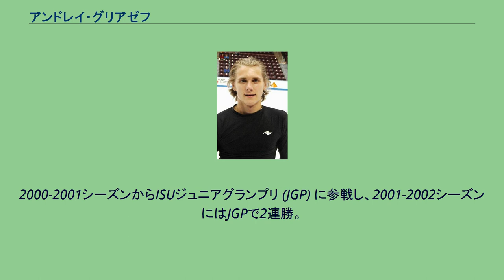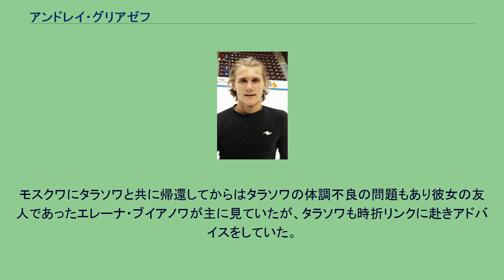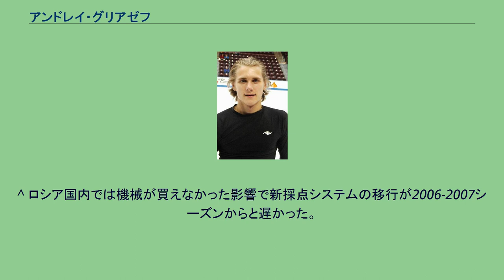アンドレイ・グリアゼフ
アンドレイ・ヴラジーミロヴィチ・グリアゼフ（ロシア語: Андрей Владимирович Грязев、1985年7月26日 - ）は、ロシアのペルミ出身の男性フィギュアスケート選手（男子シングル）。
2004年世界ジュニアフィギュアスケート選手権優勝。
2007年ロシアフィギュアスケート選手権優勝。
1985年7月26日、ロシアのペルミで生まれる。
4歳のとき、スケート教室が生徒を募集していることを知った母の勧めでスケートを始める。
11歳のときにサンクトペテルブルクへ移り、アレクセイ・ミーシンの指導を受け始める。
ミーシンチームに入る事になってからは兄弟子であり憧れの人だったアレクセイ・ウルマノフの尽力もあり、彼の提供したアパートに住んでいた。
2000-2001シーズンからISUジュニアグランプリ (JGP) に参戦し、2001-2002シーズンにはJGPで2連勝。
しかし世界ジュニア選手権で総合14位という惨敗を喫し、理由が諸説あるがミーシンの元を離れその後3か月間リンクから離れていた。
その3か月後、ミーシンの元での兄弟子だったアレクセイ・ヤグディンの勧めでタチアナ・タラソワのもとに移った。
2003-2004年シーズンの世界ジュニア選手権では優勝を果たし、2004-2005シーズンよりシニアへ移行。
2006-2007シーズンにはロシア選手権を制した。
旧採点システムでの最後の世界ジュニアチャンピオンでもあり、新採点で最初のロシアチャンピオンでもある。
2009年に怪我で現役を引退。
その後は所属していたCSKAモスクワでコーチをしていたが後にロシア国外のアイスショーのロイヤル・カリビアン・インターナショナル内のアイスショーやホリディ・オン・アイスやホット・アイスなどに2016年まで出演していたが、その後はロシアに帰国している。
ミーシンの元でダブルアクセルが跳べるようになり、14歳の時にトリプルアクセルが跳べて試合に組み込んだが最初のコーチのアンドレイ・キスルキンから多くの技術を学んだとグリアゼフは話している。
ジュニアからシニアに上がった頃にグリアゼフにヤグディンがジャンプを教えていた時期もあり単独とはいえ4回転トゥループを19歳の時の欧州選手権と世界選手権のFSでは成功させている。
しかしその後のシーズンからは怪我での手術の影響で4回転を外した構成にする事が多くなり挑戦しても失敗していた。
彼の持ち味である助走の短いトリプルアクセルの質の良さに織田信成は最初に意識した選手と話している。
スケーティングやステップなどはアメリカのシムズベリー拠点だった時は当時タラソワのアシスタントコーチだったエフゲニー・プラトフやマイヤ・ウソワが指導していた。
モスクワにタラソワと共に帰還してからはタラソワの体調不良の問題もあり彼女の友人であったエレーナ・ブイアノワが主に見ていたが、タラソワも時折リンクに赴きアドバイスをしていた。
^ a b c d e f 『フィギュアスケート選手名鑑 2006』新書館、2005年12月、p.99 ^ a b c d e f g h 斎藤貴子編『COLORS　フィギュアスケート男子シングルフォトブック』あおば出版、2006年2月、 pp.96-97 ^ ロシア語ラテン翻字: Andrei Vladimirovich Griazev ^ a b c d 国際スケート連盟によるバイオグラフィー ^ a b “Чемпион России Андрей Грязев:”. 2018年6月16日閲覧。
^ ロシア国内では機械が買えなかった影響で新採点システムの移行が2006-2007シーズンからと遅かった。
Griazev gravitates toward professional skating ^ ^ 2015年6月の講演にて ^ 織田信成、安藤美姫が語る！思い出の世界ジュニアフィギュアスケート選手権
^ Кислухин Андрей Александрович ^  ^  ^ ワールド・フィギュアスケート31より ^ Interview with Andrei Griazev December 2007 ^ 国際スケート連盟によるバイオグラフ...